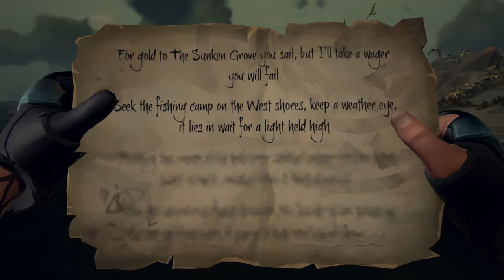Sea of Thieves Part 13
You can tell me all about your sexual dysfunction, but only off the clock.